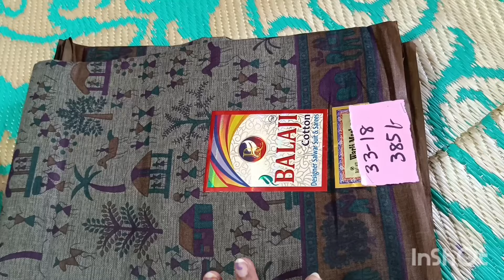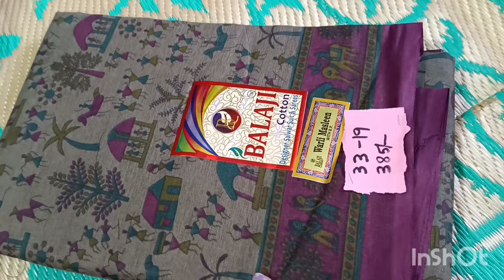❤💚💙3rd Anniversary Sale❤7659954562💚